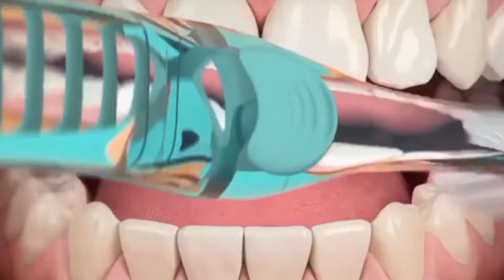Técnica de Bass modificada: ¿cómo cepillarte los dientes?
La técnica de Bass fue pionera en su época: constituye el primer ejemplo de procedimiento empleado para remover, de manera eficaz, la placa bacteriana en el surco gingival. Es decir, en el espacio presente entre la encía y las piezas dentales.

Consiste en la realización de pequeños movimientos de barrido en sentido horizontal entre la línea de la encía y cada una de las piezas dentales, y su uso está especialmente recomendado en aquellas personas que sufren la incidencia de enfermedades periodontales.

Metro: Velázquez